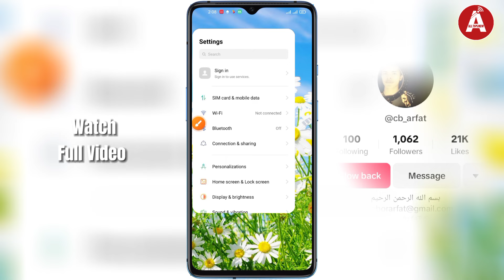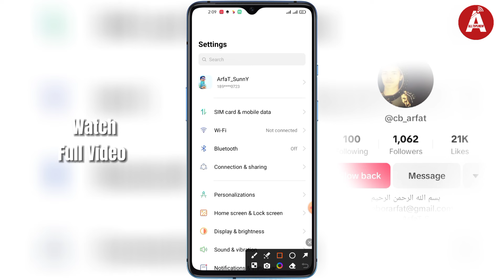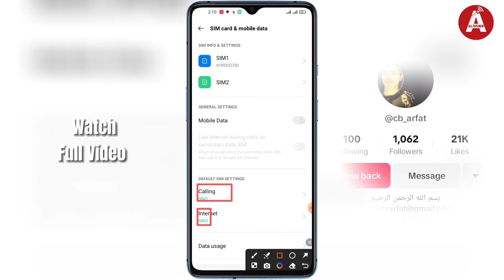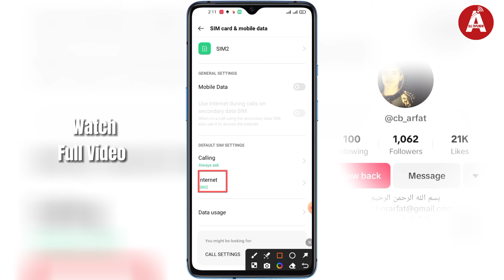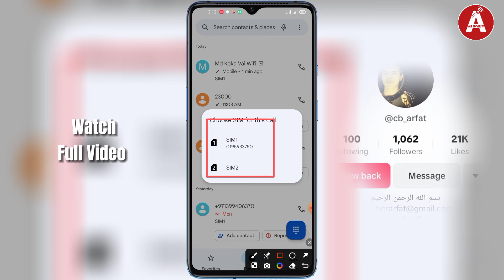কল দিলে সিম দুইটা দেখায় না কেন? | কল শুধু এক সিম থেকে চলে যায়? | Call Diall Two Sim Not Showing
• কল দিলে সিম দুইটা দেখায় না কেন?
• কল দিলে দুই সিম আসে না সমস্যা?
• কল দিলে সিম একটা থেকে চলে যায় কেন?
• কল অটো সিম থেকে চলে যায়?
• কল দিলে সিম দুইটা সো করে না?

HEY 👋 In This Video I Will Show - Call Time Dual Sim Not Showing?

GAYS 👋 Watch this full video then Learn about Two Sim Not Showing Problem Solve?